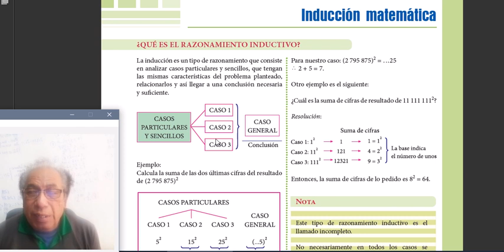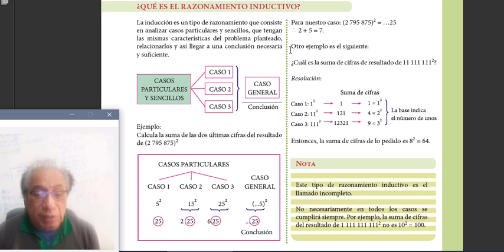CEPRE III S30 Razonamiento matemático: Inducción Matemática